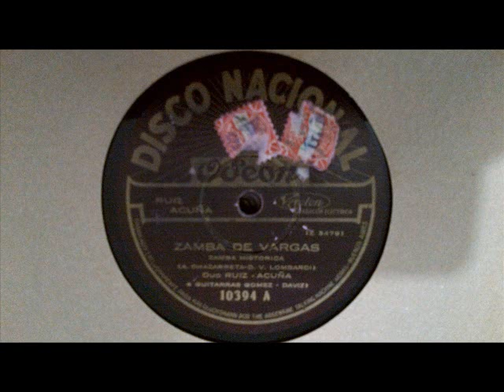Dúo Ruiz-Acuña "Zamba de Vargas"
Dúo Ruiz - Acuña (intérprete)
Zamba de Vargas -zamba histórica-